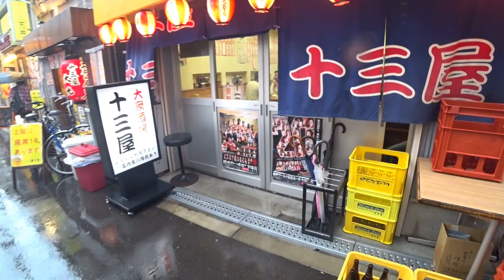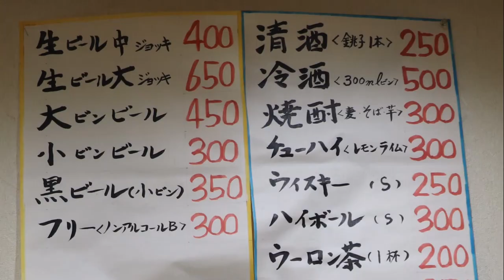居酒屋【十三】名物かき揚げが美味過ぎますよ♬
☆基本情報☆
住　所：大阪府大阪市淀川区十三本町1-2-3
定休日：月曜日とその他
営業時間：
1人での入り辛さ：★★☆☆☆（並）
食べログはこちら